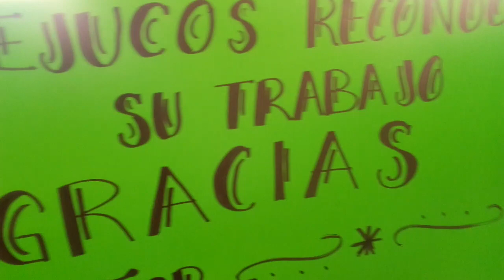Ier.inf.de gob.asi lo dió el presid.mpal.de Tejupilco mex.